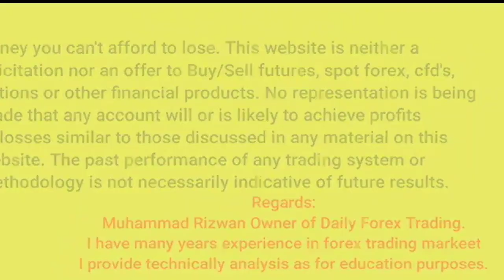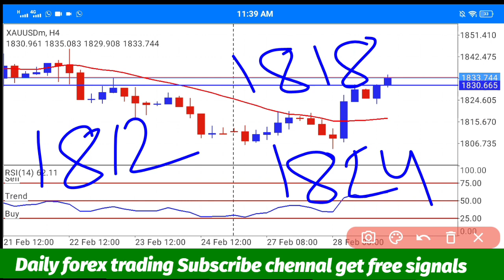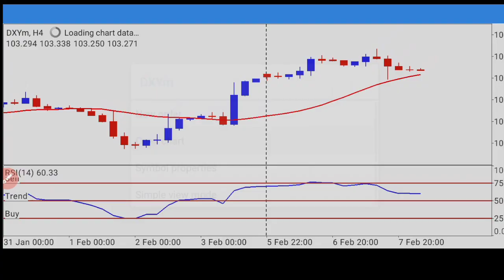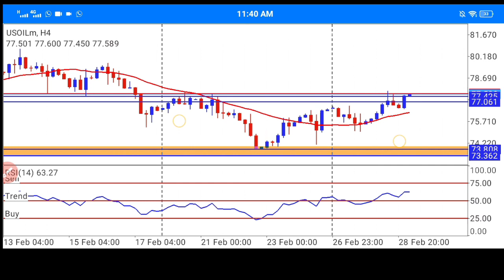Gold vip analysis | Gold signals | best analysis | usoil and btc signals | Rizwan prince#forex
Daily Forex Trading Rizwan--Prince

Click on below link Create your exness account and also write partner code 11679557

Create account and also join my signals group and get advance signals

gold forecast
gold signals
gold analysis
gold trading
xauusd forecast
xauusd analysis
xauusd signals
usoil forecast
usoil signals
usoil analysis
gbpusd forecast